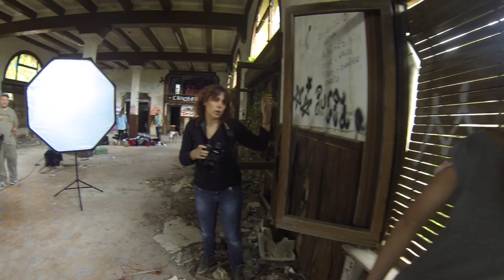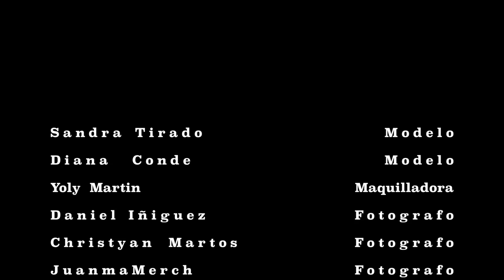Montserrat Hotel Colonia Puig Making Of Photography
Montserrat Hotel Colonia Puig Making Of Photography, primeras pruebas con la Go Pro

Modelos:

Sandra Tirado
Diana Conde

Maquilladora

Yoly Martin

Fotografos

Daniel Iñiguez
Christyan Martos
Juanmamerch
Ana Cuadra